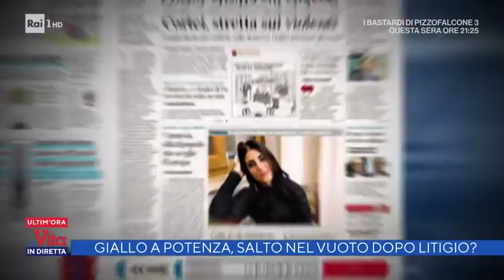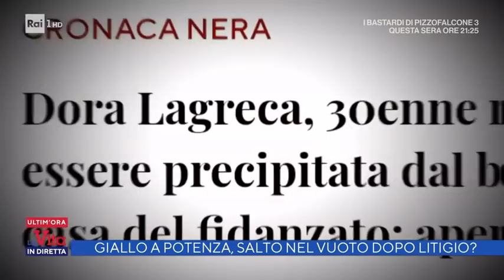Potenza, morta dopo un volo dal quarto piano - La vita in diretta 11/10/2021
- E' indagato per istigazione al suicidio Antonio Capasso, il fidanzato di Dora Lagreca, la 30enne morta a Potenza nella notte tra venerdì e sabato dopo essere caduta da un balcone al quarto piano di una palazzina